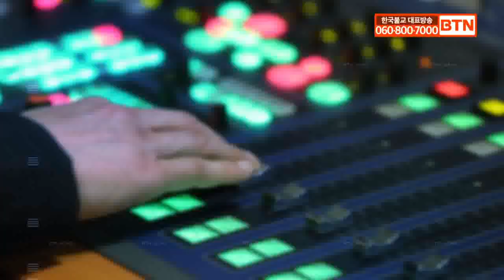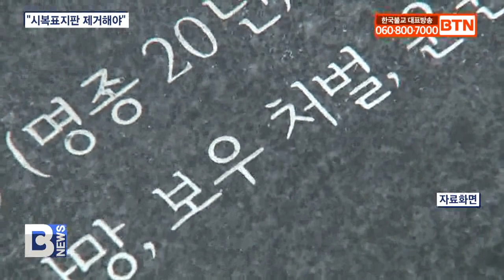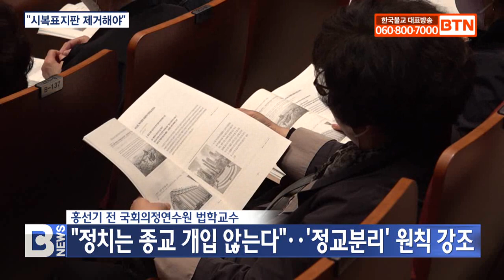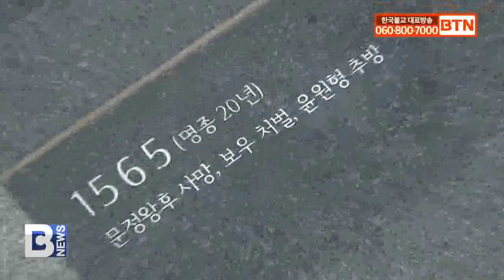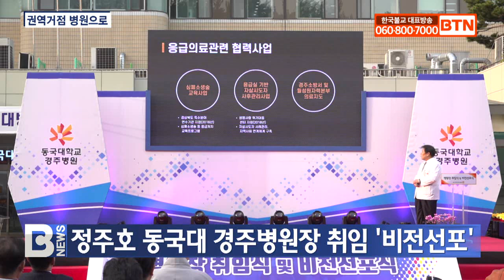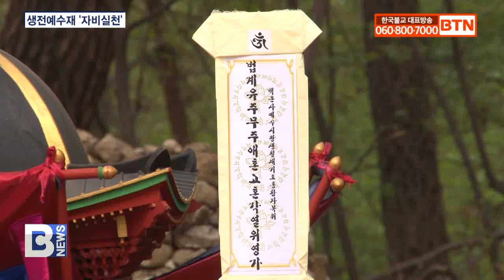[BTN뉴스] 2023년 04월 19일 전체뉴스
2023년 04월 19일 전체뉴스

강원도서 전라도까지 끊이지 않는 한국불교중흥 원력
조계사 하늘에 나툰 열암곡 마애 부처님
천년을 세우다 추진위 출범‥조계사서 한국불교 중흥 발원
태고종 총무원장 상진스님 당선 "깨끗한 총무원"
광화문광장 특정 종교 성역 아닌 시민공간으로
동국대 경주병원 정주호 병원장 취임 '권역거점 병원' 비전선포
한국불교음악학회 "불교음악 가치 제대로 평가해야"
고기․오신채 없는 ‘사찰식 만두’ 출시
전국 사찰, 생전예수재로 ‘자비․수행’
고성 운흥사, 제293회 호국영령 추모 영산대재